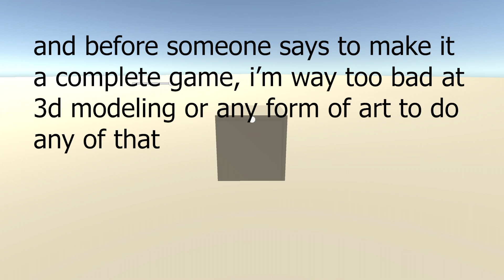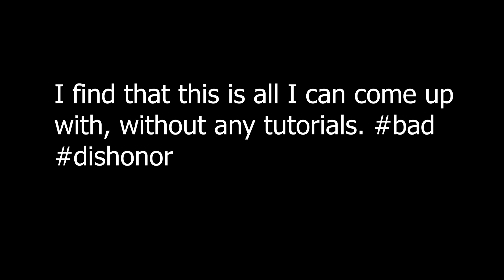why do I keep doing this instead of making videos?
Oh god, this is my attempt at a untiy game, and it's about the quality of baby's first unity game. why do I do this instead of actually make proper content for the channel